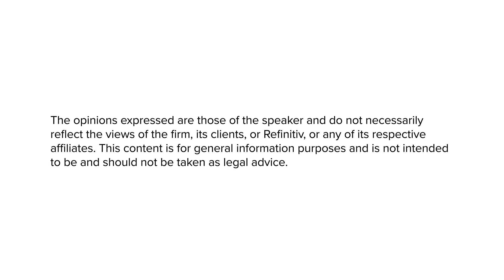The Future of Trading | People and Machines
In the final part of our Future of Trading series, Quentin Limouzi, Head of Buy-side Trading at Refinitiv, outlines how technology and machines are changing the landscape for traders by executing their work in a better and more efficient way.